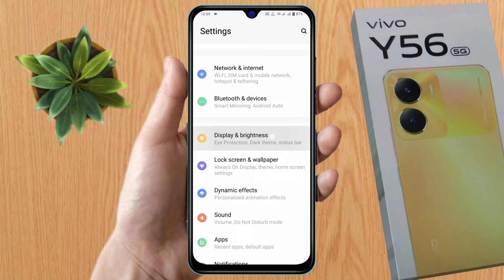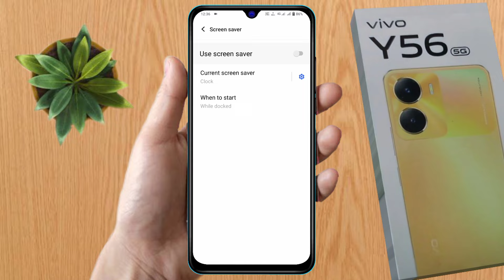vivo y56 5g screen saver, vivo y56 5g screen saver kaise on kare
vivo y56 5g screen saver,
vivo y56 5g screen saver kaise on kare,
vivo y56 5g me screen saver kaise lagaye,
how to on screen saver in vivo y56 5g,
vivo y56 5g lock screen par clock show kaise kare,
vivo y56 5g show lock screen clock,
vivo y56 5g lock screen clock